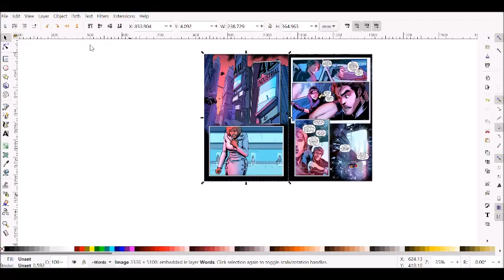How to Letter Comics - Aquila - Multiple Speech bubbles paneling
Follow Stephen Kok's process as he letters a full page with multiple speech bubbles on the same panel and more. Project from the new Australian spinoff graphic novel Aquila based in the hit series Fractured Shards.